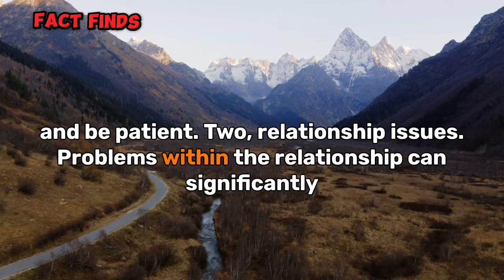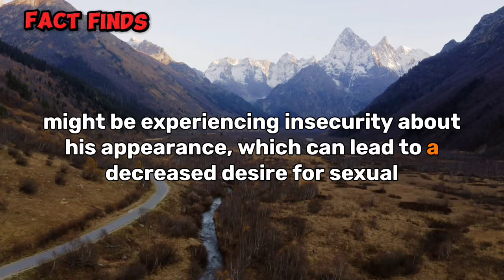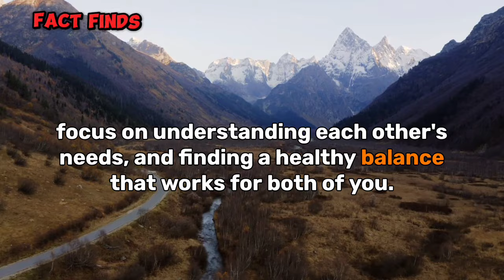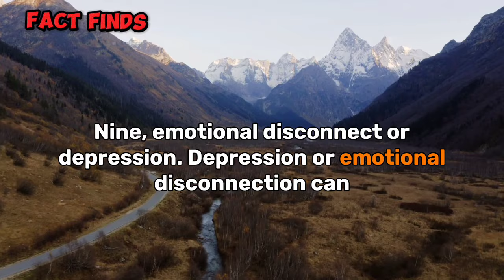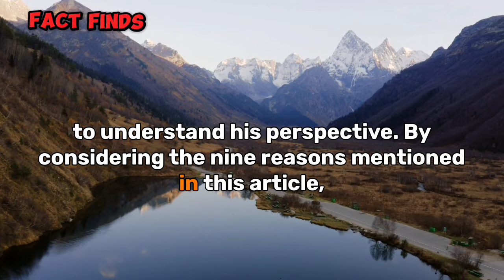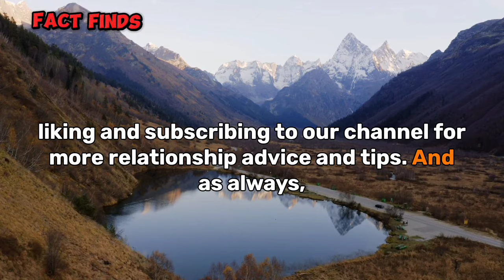9 Reasons Why Your Husband May Be Losing Interest in Sex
9 Reasons Why Your Husband May Be Losing Interest in Sex

In this insightful video, we explore nine possible reasons why your husband may be losing interest in sex. Sexual intimacy is an important aspect of any relationship, and understanding the factors that can impact desire is crucial for maintaining a healthy connection. From stress and fatigue to relationship issues, medications, body image concerns, hormonal imbalances, pornography consumption, lack of variety, health issues, and emotional disconnect, we delve into each potential cause with sensitivity and offer practical solutions. By fostering open communication, empathy, and a willingness to address these issues together, you can work towards rekindling your sexual intimacy and strengthening your relationship. Don't miss this valuable resource that provides guidance and support for navigating through challenges in your love life.